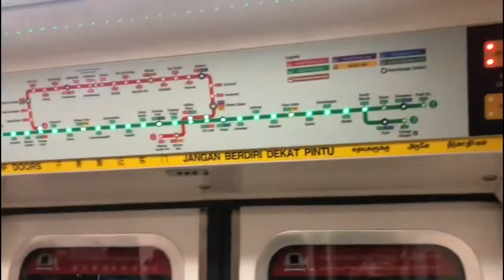SURFCASTING SESSION | MARINA SOUTH PIER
DO CHECK OUT OUT NEW TEAM SHIRT AT FACEBOOK @Fadhil Sambalon lukaterikita !!!